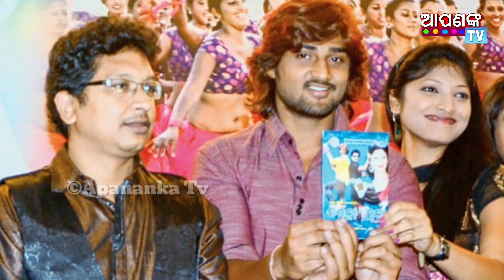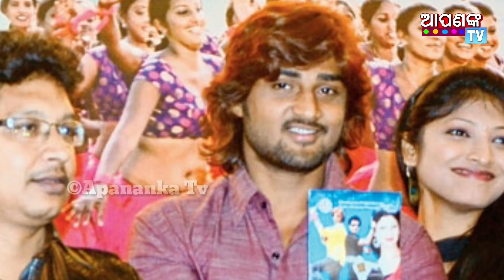Upcoming new odia movie Love Twenty Twenty. |ଖୁବଶୀଘ୍ର ଆସୁଅଛି ନୂଆଁ ଓଡ଼ିଆ ଫିଲ୍ମି ଲାଭ ଟ୍ବଣ୍ଟି ଟ୍ବଣ୍ଟି ।